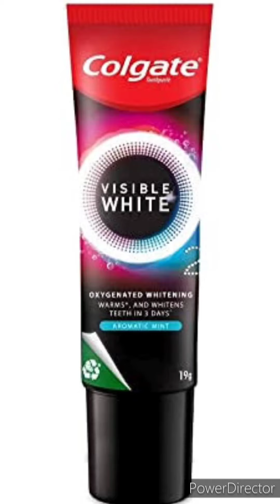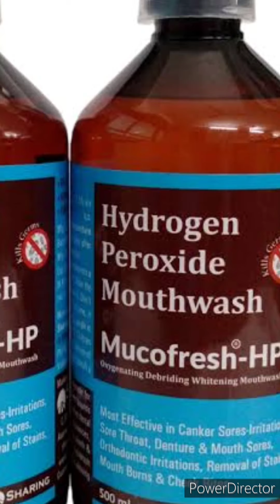Ha tihvarna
Zuk leh hmuam tih nasat hi ha balh chhan pakhat a ni a, a ti lovah pawh ha var sâr lo, ha ung deuh te a awm theih tho mai. Ha tihvarna hrang hrang han tar lang teh ang. (@Gilead-Thinghnai)